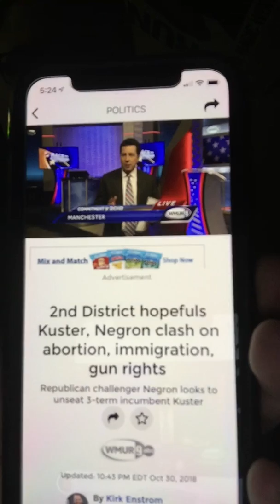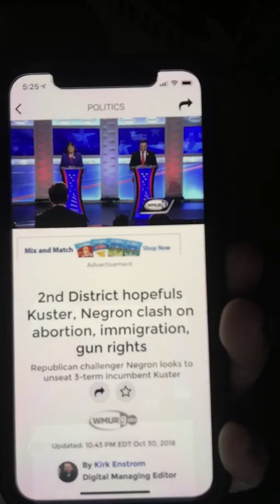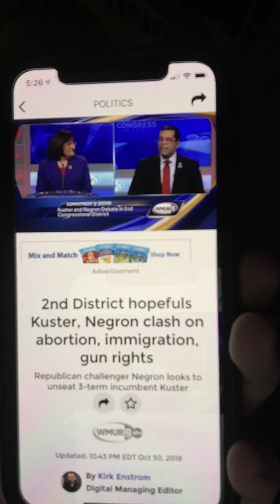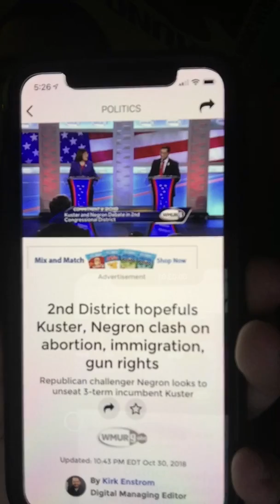2nd District hopefuls Kuster, Negron clash on abortion, immigration, gun rights